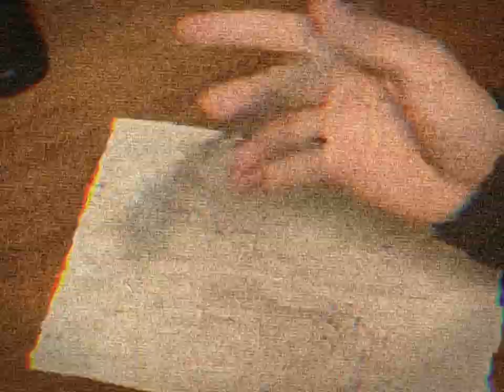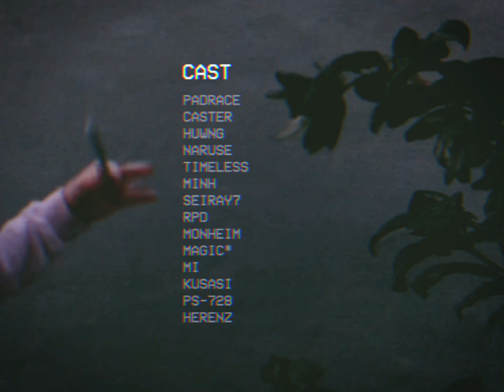TIGHT KNIT – penspinning CV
Thank you to everyone who participated in this project! It's my second full CV production+edit, and I'm proud to have worked with some amazing combos.

Riot! - Earl Sweatshirt